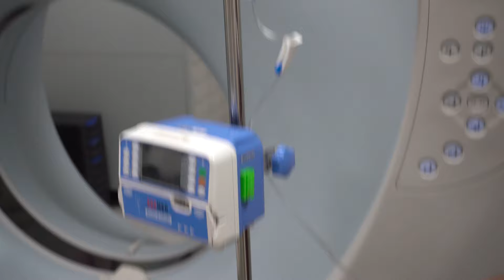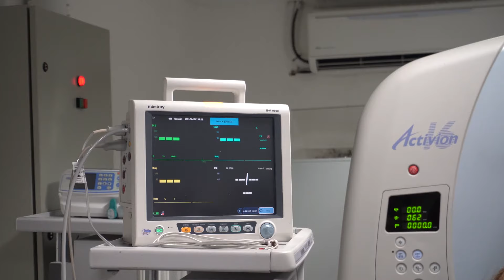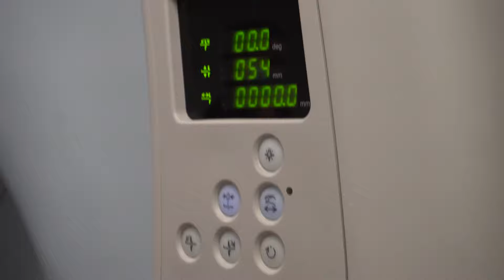TIGRE ADULTO FAZ TOMOGRAFIA PELA PRIMEIRA VEZ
TIGRE DE BENGALA AULTO FAZ TOMOGRAFIA PELA PRIMEIRA VEZ

Dr. Alex de Alcântara é fundador e CEO do grupo Arte Vet de Hospitais Veterinários.
Graduado em medicina veterinária, Pós-graduado em ortopedia e neurocirurgia pela USP, especialização em ortopedia CIEV em Curitiba e CIPO em São Paulo e especialização em ultrassonografia pelo IVI em São Paulo.

Já somos uma das maiores redes de Hospitais Veterinários Populares de São Paulo!

Qualidade juntamente com preços acessíveis e muito amor pelo que fazemos.

🏥Unidade Embu das Artes
📍Av. Elias Yasbek, 966

🏥 Unidade Campo Limpo
📍 Estrada de Itapecerica, 2497

🏥 Unidade Interlagos
📍 Av. Nossa Senhora do Sabará, 2555

Edição: Gabriel Arkha